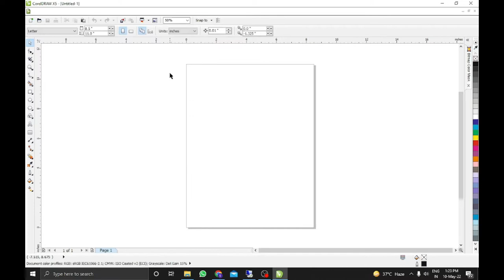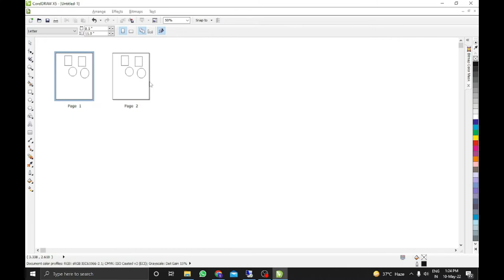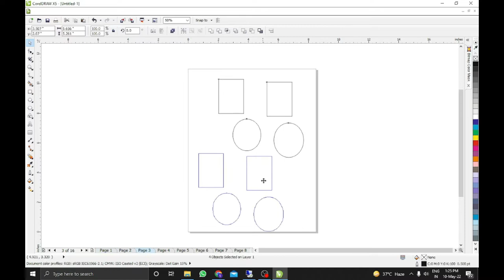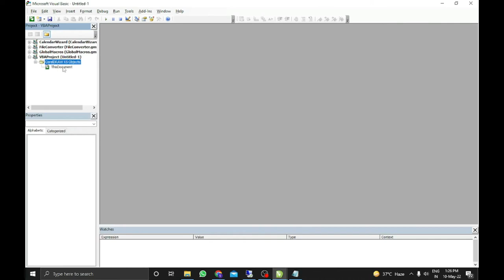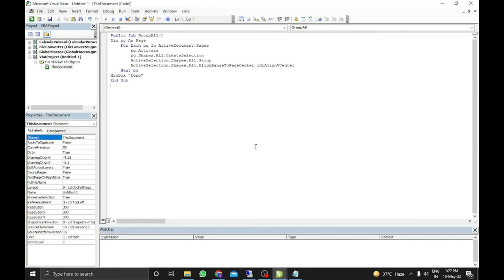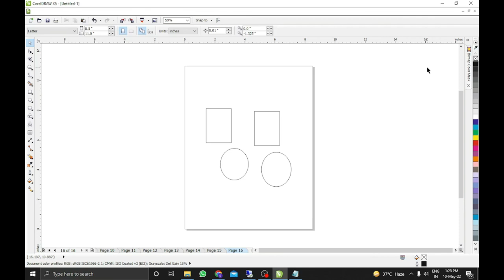Group & Centre All Objects on All Pages | how to Mark the centre of the page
Normally we select all the objects with Ctrl+A and then group and then press Ctrl+G to group Objects on the page and then press 'p" to set it in the center of the page.  But if we require to do this on thousand of pages then it would be a headache which we can do by my VBA Code very easily. I wrote this VBA Code and sharing you all.

आम तौर पर हम सभी ऑब्जेक्ट्स को Ctrl+A के साथ चुनते हैं और फिर ग्रुप करते हैं और फिर पेज पर ऑब्जेक्ट्स को ग्रुप करने के लिए Ctrl+G दबाते हैं और फिर पेज के बीच में सेट करने के लिए 'p' दबाते हैं। लेकिन अगर हमें एक हजार पर करना है और अधिक पृष्ठ तो यह एक सिरदर्द होगा जो हम अपने वीबीए कोड द्वारा बहुत आसानी से कर सकते हैं। मैंने यह वीबीए कोड लिखा है और आप सभी को साझा कर रहा हूं।

For password :-
To unlock the VBA code, start by enabling subtitles in the video and changing the subtitle language to Zulu. As you watch, the password will be revealed letters one by one throughout the video, so be sure to write each letter down as they appear. Once you’ve gathered the entire password, use the download link provided in the video to download the file. When prompted, enter the password you collected to open and access the VBA code. Enjoy exploring the code!